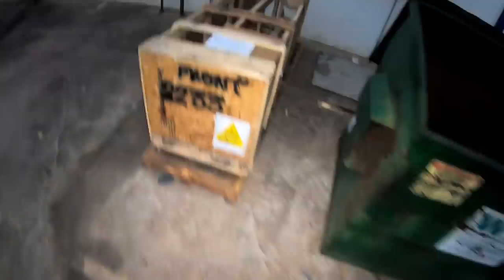Dumpster Diving "I Got Somethin' For Ya!"